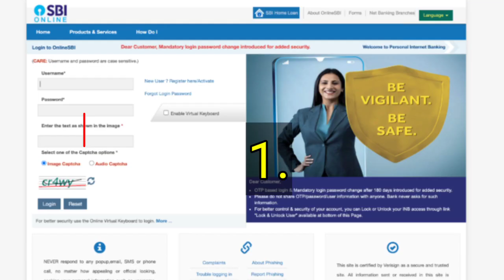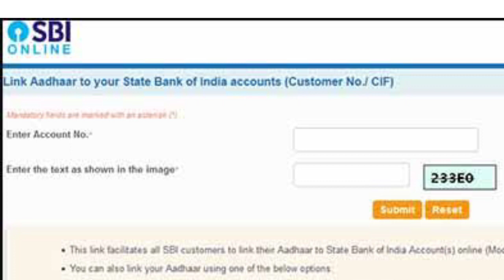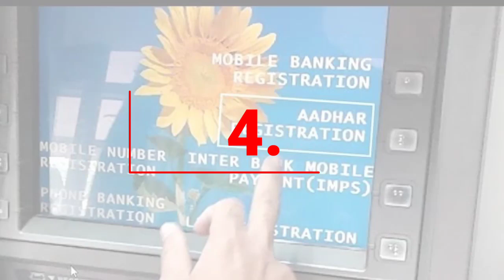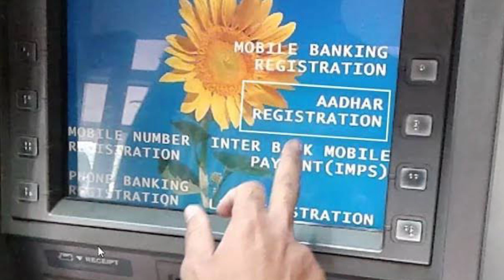Bank Account Aadhaar link New Process 2023 | Bank Account Aadhaar Card Link Start | Bank Aadhar Link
Tag :- How to Link Aadhar Card to Bank Account 2022,
Aadhar Card ko Bank khata se Link Kare Online,
how to link aadhaar in sbi account through sms,